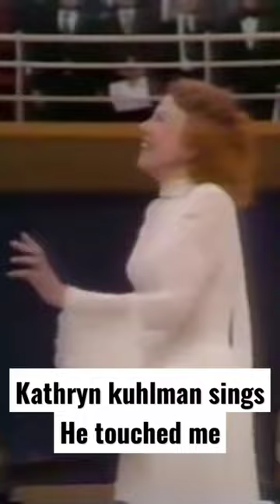Kathryn kuhlman sings He touched me and made me whole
Kathryn Kuhlman sings He touched me, oh He touched me, and oh the joy that flows my soul, something happened and now I know, He touched me and made me whole.

Growth media is a platform aimed at the growth of believers in the knowledge of the word, birthing conviction in the heart of the gentiles and the revival of the media/entertainment space.

Do you like our content? Share and bless countless lives

Existing subscribers, nice to have you and trust you're growing as you're being edified.